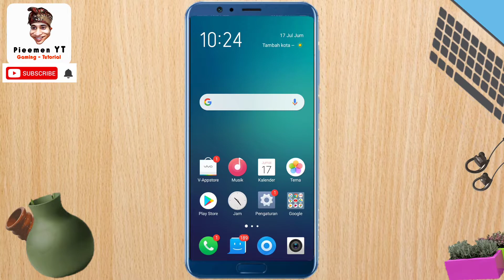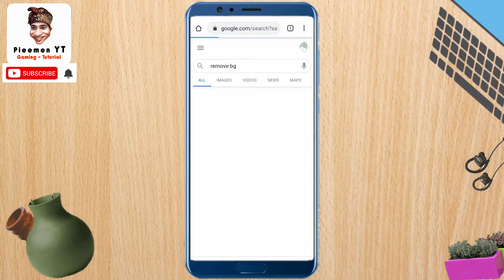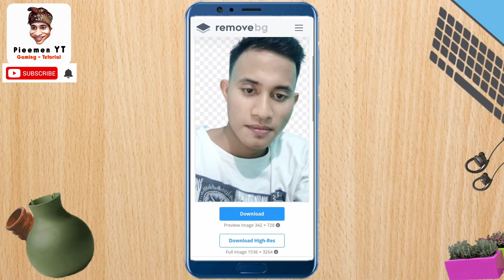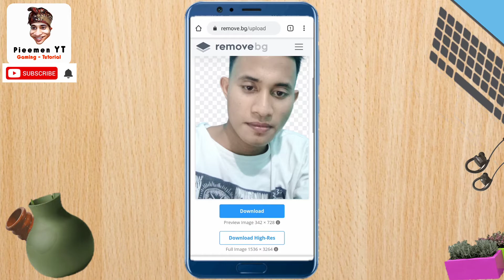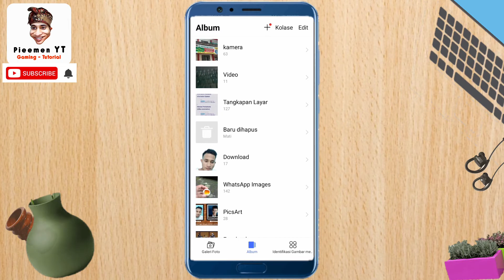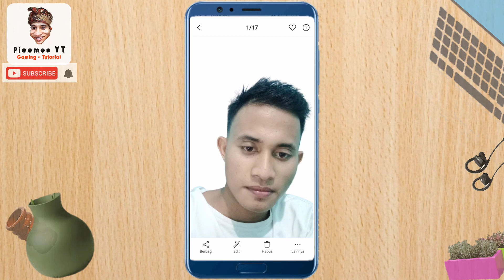Cara Menghapus Background Foto/Image Secara Otomatis di Hp Android